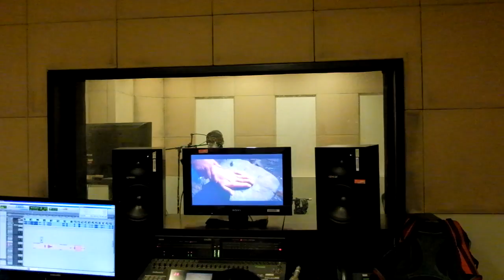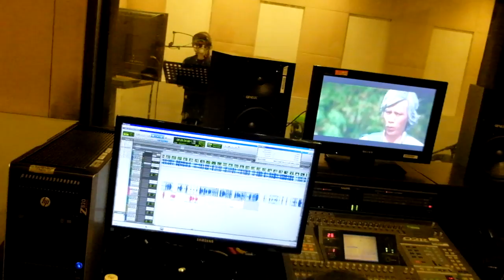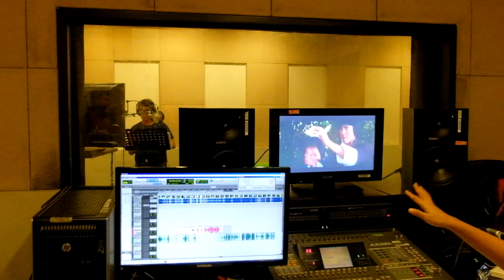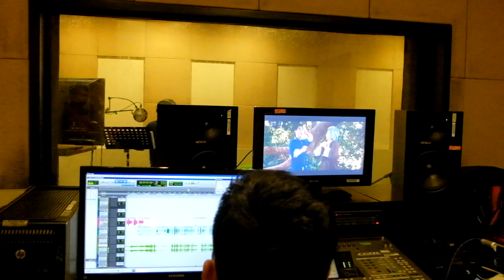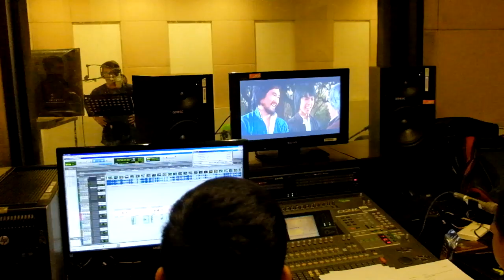DSCF1260: Capturing Memories in a Single Frame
In a world that moves at lightning speed, we often find ourselves wishing we could hit the pause button and savor the beautiful moments that define our lives. And that's where DSCF1260 comes in – a single frame that encapsulates an entire universe of emotions, stories, and memories.

🌟 In this video, we invite you to step into the enchanting world of DSCF1260, where we unravel the backstory that led to this captivating snapshot. Each photograph is a chapter in the book of our lives, and DSCF1260 is a testament to the power of freezing time, if only for an instant.

🎯 Join us on this journey as we explore the details that often go unnoticed, the candid expressions that reveal true emotions, and the vibrant colors that paint the canvas of our experiences. From the joyous celebrations to the serene landscapes, this single frame tells a story that resonates with all of us.

Whether you're a photography enthusiast, a lover of storytelling, or simply someone who cherishes life's treasures, DSCF1260 has something special for you.